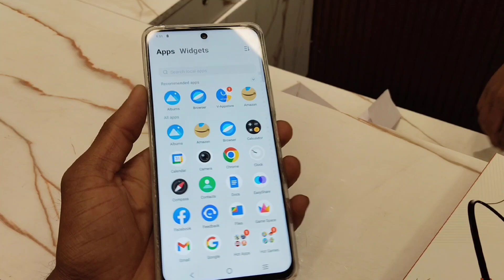MY NEW Vivo t3x MOBILE 📲| AKASH X VLOGS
my new mobile shop my new mobile home my new mobile status
my new mobile moving into my new mobile home
how to sell my new mobile how to register my new mobile number in aadhar card online
decorating my new mobile home
how to exchange my new mobile in flipkart coming soon my new mobile status
why my new mobile is hanging how to add my new mobile number in aadhar card how to link my new mobile number with aadhar how to update my new mobile number in aadhar card online